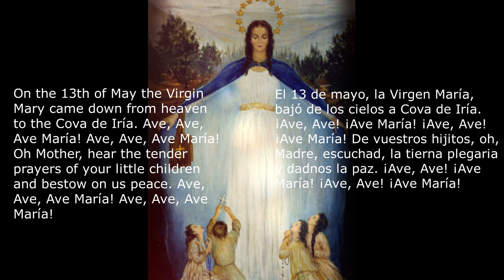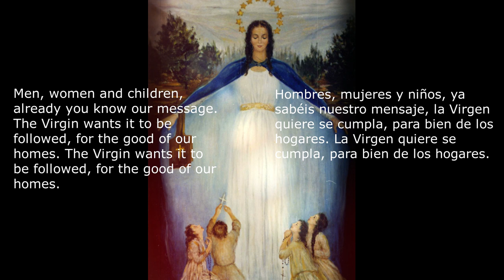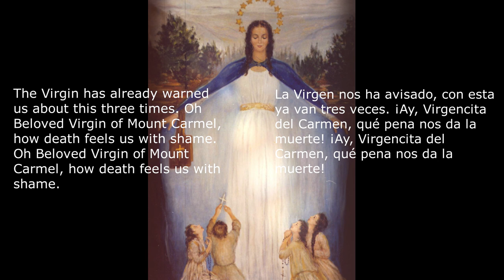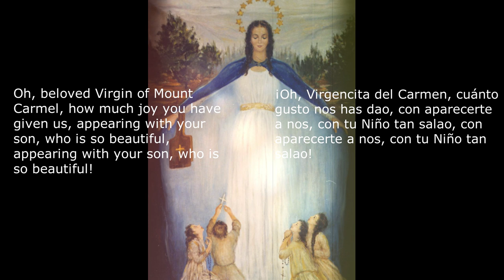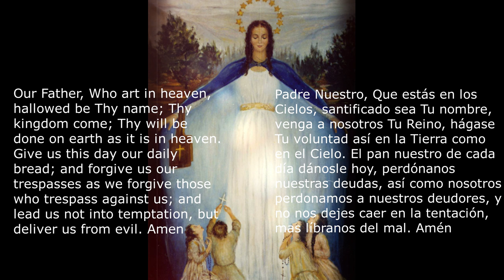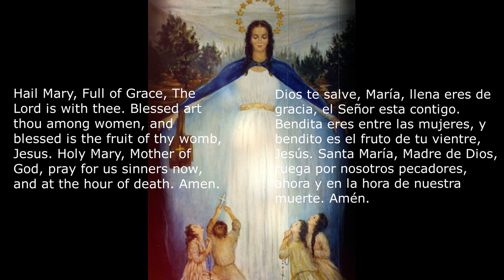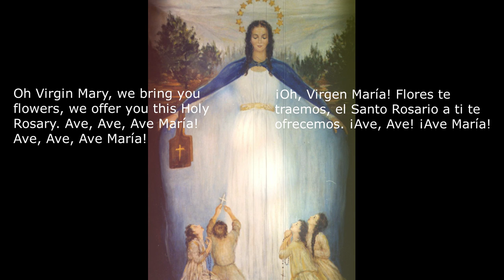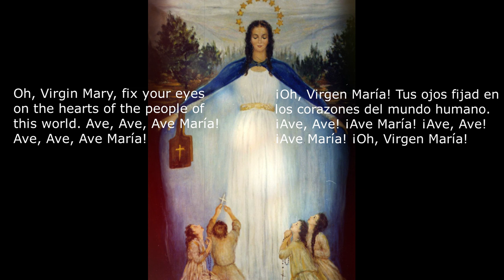ROSARY of GARABANDAL (Digitally Remastered Audio) THE CHILDREN pray in ECSTASY (with English SUBS)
I have completely restored and remastered the old tape recording of the children praying the rosary in Garabandal in the presence of the Blessed Virgin. I have provided a translation in English of the prays and songs the children pray. I hold the rights to this restored and remastered version. The original prayers can be heard here,

you will notice how much easier to listen to and pray with this new remastered version is.

May God bless you and Our Lady intercede for you.